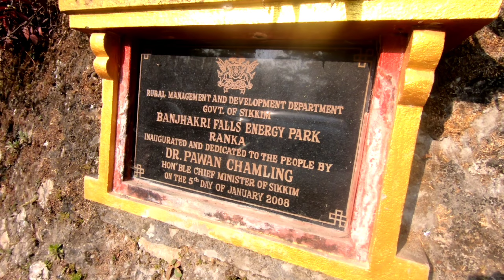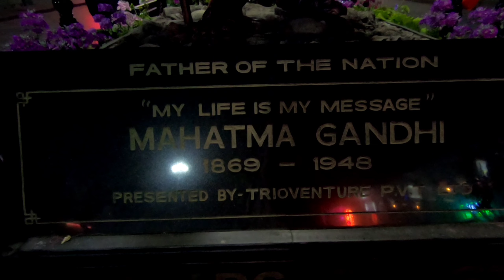Exploring Gangtok , Banjhakri || MG Marg || Day 2 || Episode 2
Hello Everyone This is your Vloger Deepjyoti Sreshtha and WellCome Back to My YouTube Channel...
Sikkim 2021
Vlog is all about Sikkim trip 2021,  7days Trip Full on dhamaka 🔥
Episode 1
18 February 2021

Canon 200D

Gopro Hero 7 Black

Gopro Mic Adaptor

Vlogging Case

Mic Boya BY M

Secondary Mic

Secondary Camera

Tripod Or Selfie Stick-

Tripod Holder

Phone- Vivo Z1Pro-

Music Credit
Original song by: Dhan Bahadur Gurung & Kusum Gurung [from Gurung movie “Presyo”]
Cover song by: Trishna Gurung
Dance cover by: We Sisters
Choreographed by: Abigail Shrestha
MUA: Jeena Adhikari
Grip: Diwas & Dhairya
Video by: Dhiraj Adhikari
Special Thanks: Binod Tamang & Family